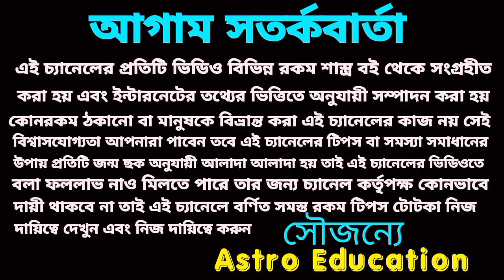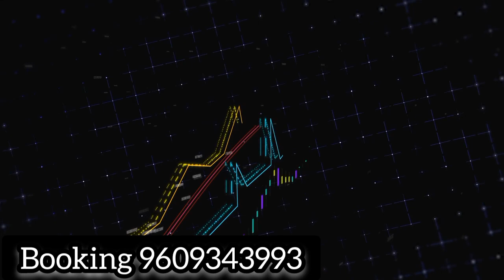বৃষ রাশির পাঁচটি ঘটনা সত্যি হতে চলেছে!